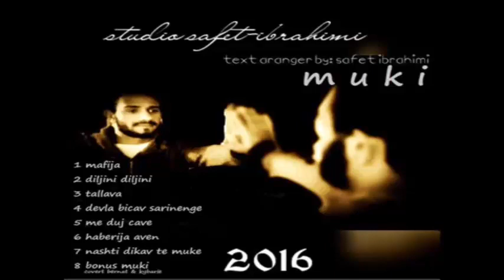Muki Zeka - Me Duj Mursa 2016 (Officijal Audio)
►Akate Ka Araken Sa O Naj Shuze Hits Taro Amaro Romano Ceren   O  Muki Zeka...  Shukar Shuniba Bashi Sa O Fans✔

Ovaj video i pesma, vlasništvo je Oficijalnog kanala.

Koj Ka Lel Akava VIDEO Akale SLIKAJA Ka ovel Prijavimo Ko Youtube Admin.